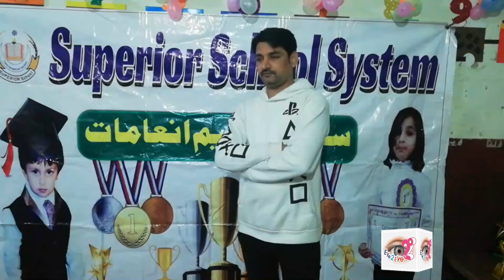|| superior school system || | Annual result 2020 | 1st position part 2 || eye2eye tv ||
Welcome to the Official EYE2EYE  Tv  News & Entertainment YouTube channel.
Are you interested in the current affairs and the happenings of Pakistan? Want to watch an unbiased view, with minute by minute updates of the current scenario? EYE2EYE Tv is the right place to be! Channel that provides complete family entertainment. A dynamic channel that responds to the diverse needs of its viewers, it offers a complete spectrum of genres from thrillers to dramas, events to comedies, game shows to dance shows and much more Our Brand Belief is "When relationship turns into partnership life looks up and leaps forward, our differences dissolve and we appreciate each other more, laugh together more and hence it's a win-win for all. With our prudent storytelling, we continue to rule the roost with stories that are relevant, engaging and entertaining.